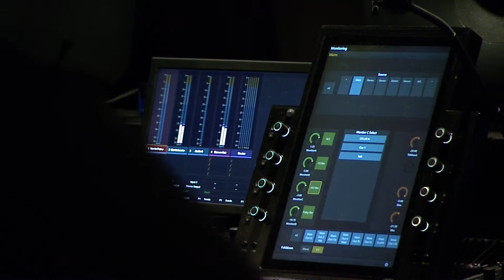Foley in the Sing Sing East Studios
Our students work on some foley, which is the reproduction of everyday sound effects that are added to film, video, and other media in post-production to enhance audio quality.